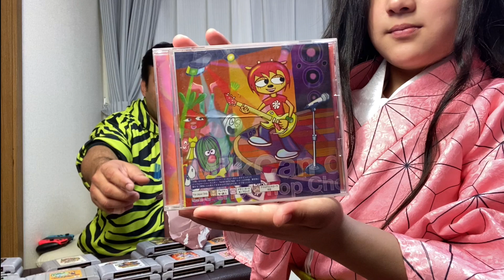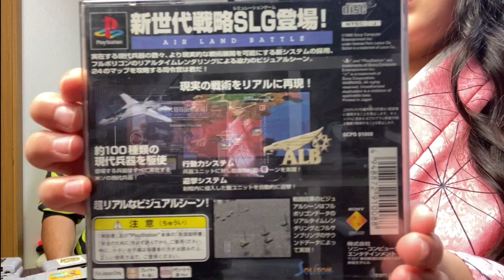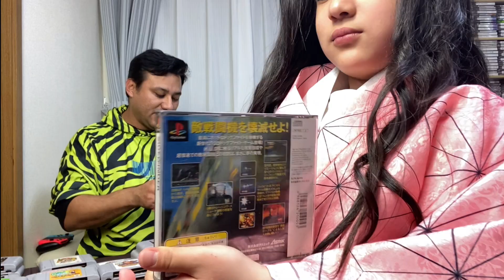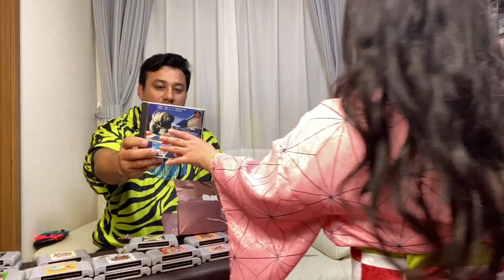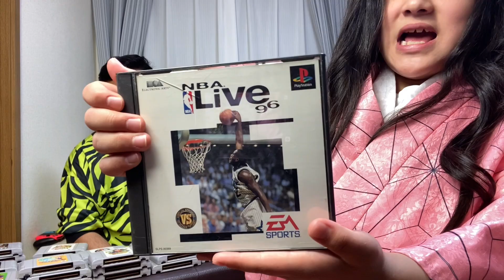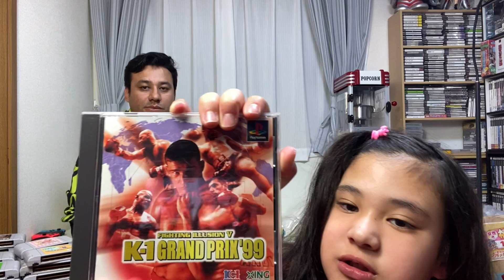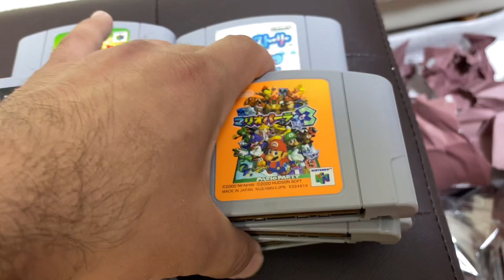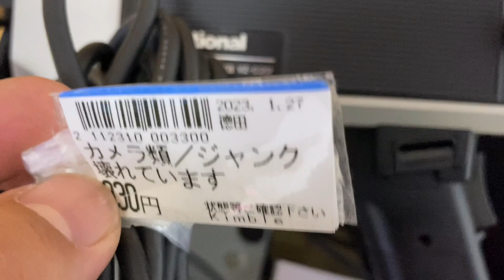ABRINDO PACOTES DE JOGOS SURPRESA DA CAÇADA GAMER NO BRECHÓ DO JAPÃO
ABRINDO PACOTE SUPRESA DA CAÇADA GAMER NO JAPÃO , JOGOS DE NINTENDO 64 , e PlayStation , será que vai valer a pena?